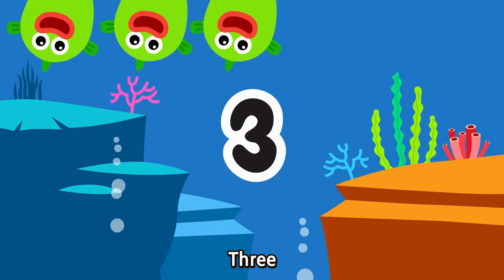London Bridge is Falling Down and more | Top Nursery Rhymes for Kids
"London Bridge is Falling Down" is a traditional English nursery rhyme that dates back to the 18th century. The song tells the story of the various attempts to build and rebuild London Bridge over the River Thames, and how it ultimately crumbles and falls down. The lyrics of the song are simple and repetitive, making it easy for children to sing along and learn.

"1234 Once I Caught a Fish Alive " is a popular nursery rhyme that tells the story of a child who goes fishing and catches a fish. The rhyme is often accompanied by hand gestures and can be enjoyed by children of all ages. The catchy melody and simple lyrics make it a great choice for a fun and interactive YouTube video. With colorful visuals and animated characters, the video can bring the rhyme to life and engage young viewers. Additionally, incorporating educational elements such as learning about different types of fish and fishing techniques can make the video both entertaining and informative.

"Head, Shoulders, Knees and Toes" is a classic nursery rhyme that is loved by children around the world. It is a fun and interactive song that encourages kids to move their bodies and learn body parts.

"Pat-a-Cake" is a popular nursery rhyme that is often sung with young children while playing a clapping game. The song's lyrics revolve around a baker making a cake and encouraging the child to help. The tune is catchy and the lyrics are easy to learn, making it a favorite among young children.

A Bingo Nursery Rhymes video could feature the popular children's song "B-I-N-G-O" with accompanying visuals such as colorful animations, illustrations, or live-action performances by children or cartoon characters. The video may also include other nursery rhymes or songs for children, which can be entertaining and educational for young viewers.